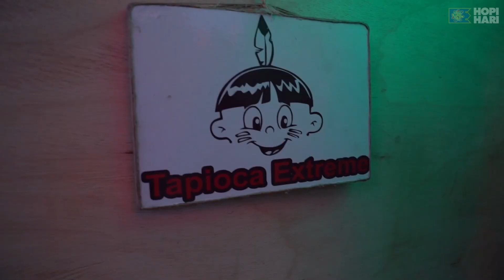[Encerramento] Hora do Horror 2019 - Apocalipse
Confira um pouco mais do que rolou no encerramento da Hora do Horror “Apocalipse” e Lançamento do Tema do Hopinight 2020 “Atlântida”. Danki di tum tum aos parceiros que estiveram com a gente no Lounge Premium: Mike Mel de Tchay e Tapioca Extreme.